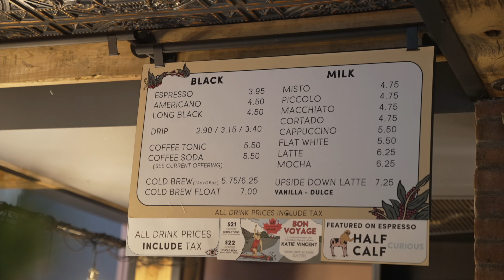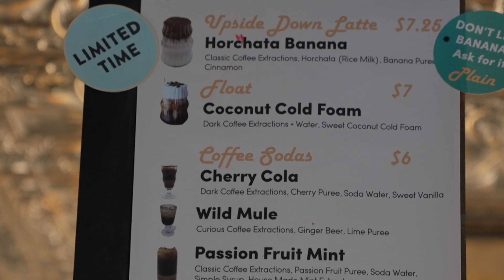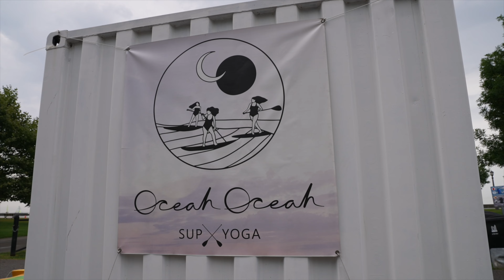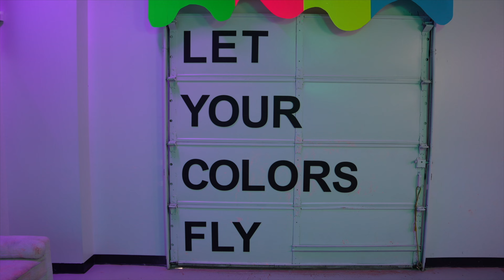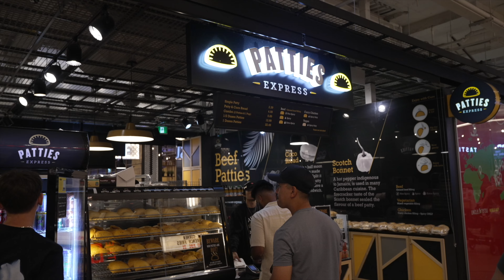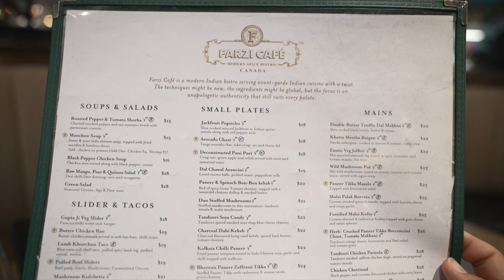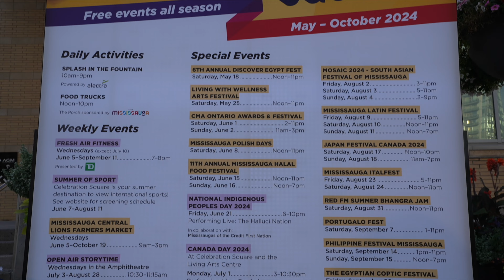10 BEST Things to Do in Mississauga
In this video, we share the BEST things to do In Mississauga Ontario, a city located just outside of Toronto.

Places visited in this video:
↠ The Backroads Café
↠ Kayaking with Oceah Oceah
↠ Nourish Moi
↠ HUB Climbing
↠ Planet Splatter
↠ Masrawy Egyptian Kitchen
↠ Square One Shopping Centre
↠ Farzi Café
↠ TD Mosaic Fest at the Celebration Square
↠ Kamen

✈ Want to learn how to make travel videos? Check out our 5 courses on Skillshare + get your first month of Skillshare for FREE

About:
We're here to help you travel better and more often with expert tips, hacks and destination guides. Join us as we share our adventures from Costa Rica and beyond, including travel vlogs, road trip and RV living videos, and life in an intentional eco village.